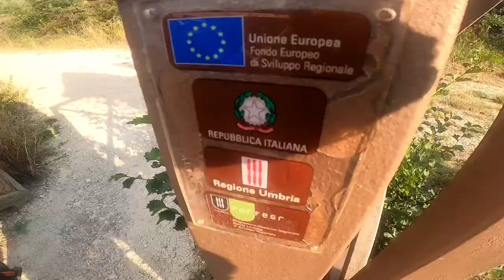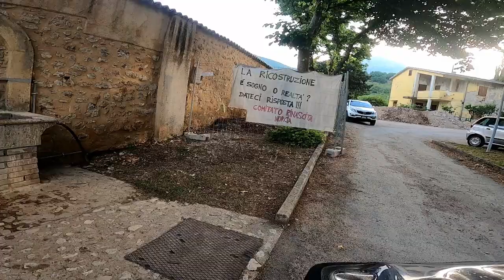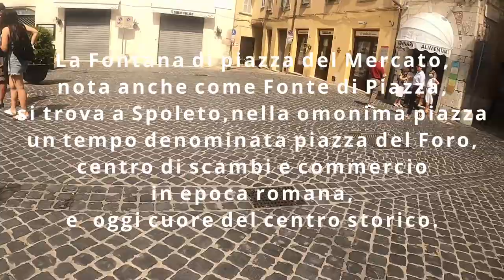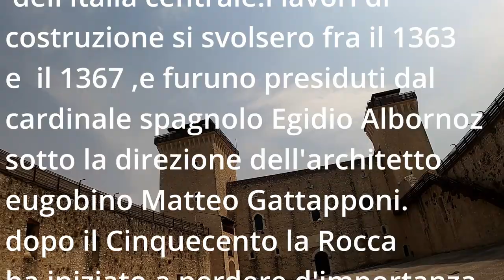CICLABILE SPOLETO-NORCIA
«Fra le ferrovie di montagna italiane, alcune delle quali purtroppo smantellate, la Ferrovia Spoleto-Norcia ha sempre rappresentato per unanime giudizio non solo italiano, il massimo sforzo di tecnica dei tracciati; una specie di piccolo Gottardo Umbro. Forse perché tra le ultime ferrovie ad essere progettate, essa è anche la più ardita e difficile; tanto che a nessuno oggi potrebbe venire in testa di compiere ex novo uno sforzo simile. Ma tale esempio di tecnica ferroviaria resta, appunto, come monumento a testimoniare di un momento particolarmente felice nel modo di costruire le "opere d'arte" ferroviarie. E quindi va conservata come nostro patrimonio artistico e paesaggistico insieme, appunto perché il paesaggio Centro Appennino Italiano è caratterizzato da questo continuo rapporto fra natura e opera dell'uomo.»